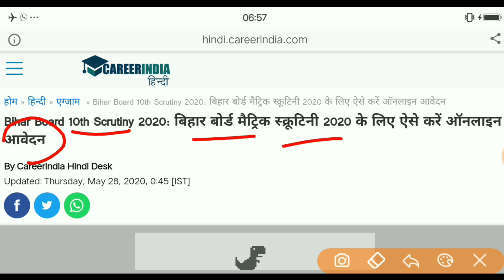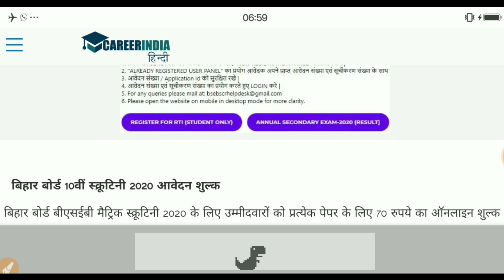मैट्रिक स्क्रूटनी ऑनलाइन शुरू, अपने नम्बर से खुश नही तो करे स्क्रूटनी, Matric Scrutiny kab se hoga..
मैट्रिक स्क्रूटनी ऑनलाइन शुरू, अपने नम्बर से खुश नही तो करे स्क्रूटनी, Matric Scrutiny kab se hoga..2020.

Is video me bihar board
Matric scrutiny ke bare me bataya
Hun... matric scrutiny
Kab se kab hoga is
Video ke jariye puri
Details ke sath bataya
Hun...Ki kab se bihar
Matric scrutiny online
Kiya jayega...
Bihar matric scrutiny
Online from start now..

मैट्रिक स्क्रूटनी ऑनलाइन शुरू,
अपने नम्बर से खुश नही तो करे स्क्रूटनी,
Matric Scrutiny kab se hoga 2020...
Hun... matric scrutiny
Matric scrutiny online
Kiya jayega...
Bihar matric scrutiny
Hun... matric scrutiny
Matric scrutiny online
Kiya jayega...
Bihar matric scrutiny
Hun... matric scrutiny
Matric scrutiny online
Kiya jayega...
Bihar matric scrutiny
Bihar matric scrutiny
Hun... matric scrutiny
Matric scrutiny online
Kiya jayega...